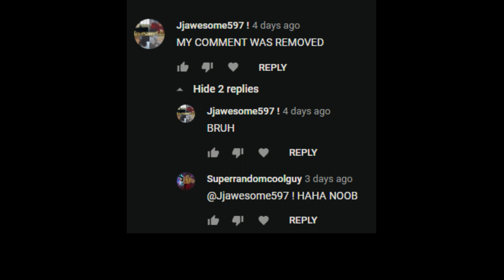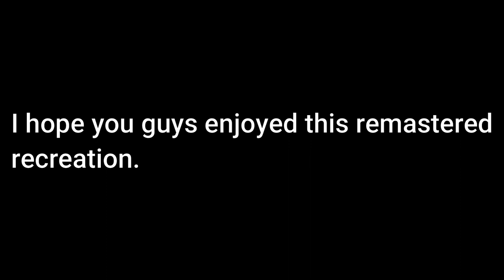ROBLOX Flash Fan Remake (The Flash vs Reverse Flash REMASTER)| , Season (2) Epi (11)